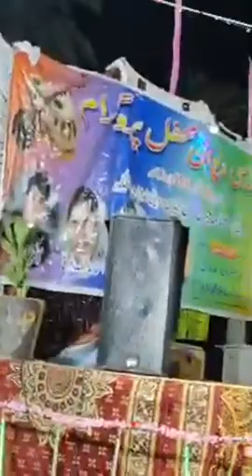Ma Damkan Darayan en | Kamran Dad | New Song | Naseem Baloch